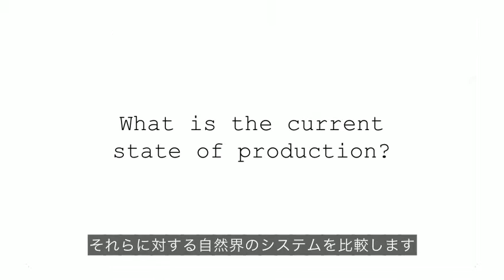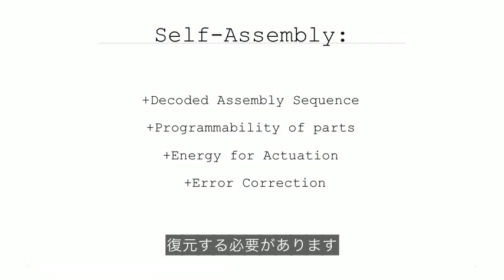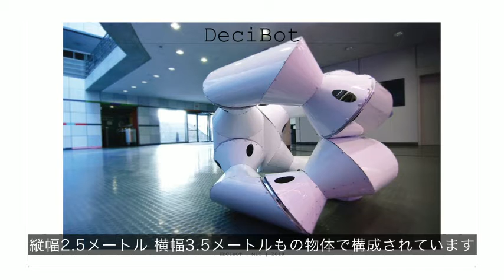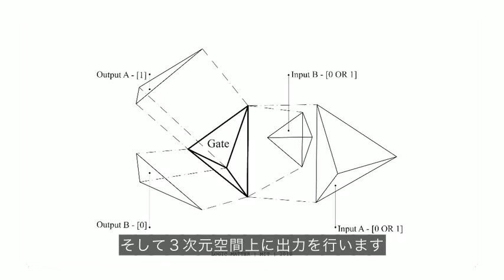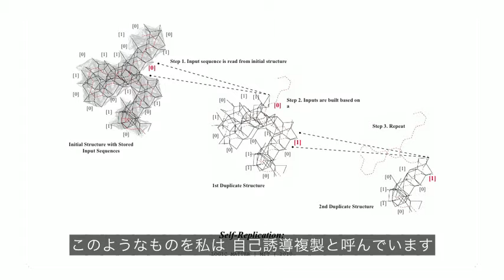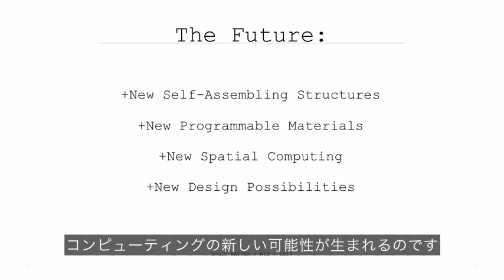自己構築する物をつくる事は可能か？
MIT研究者のスカイラー・ティビッツは自己組織化と呼ばれる、DNA鎖が自身を結合するように、
何かをつくる（椅子や、超高層ビル）代わりに物が自身をつくるというアイディアに取り組んでいます。
これは初期段階における大きなコンセプトです。
ティビッツは３つの研究室内のプロジェクトを通して自己組織化の未来の展望を紹介します。

SkylarTibbits(TED)